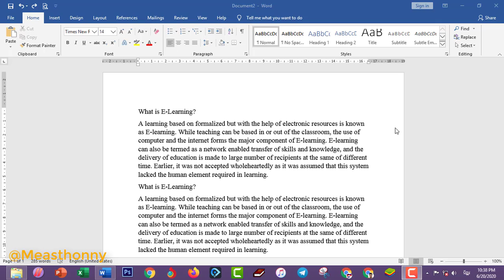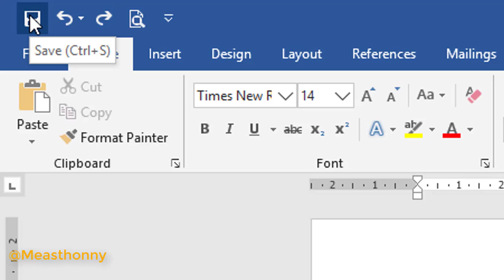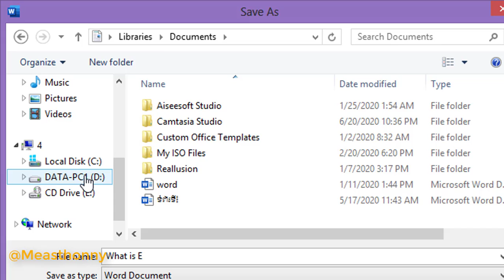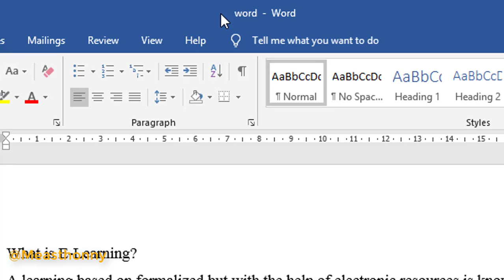8- របៀបរក្សាទុកឯកសារលើ MS. Word - How to save your document on Microsoft Word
សួស្ដីអ្នកទាំងអស់គ្នា ថ្ងៃនេះខ្ញុំមានវីដេអូមួយបង្ហាញអ្នកទាំងអស់គ្នា អំពី
។ បើសិនអ្នកទាំងអស់គ្នាមានបញ្ហាអ្វីមួយ អ្នកទាំងអស់គ្នាអាចសរសេរឬផ្ដល់ជាមតិយោបល់នៅខាងក្រោម។
សូមអរគុណសម្រាប់ការតាមដានរបស់អ្នកទាំងអស់គ្នា។
ឆាណែល Measthonny ឬ មាសធុន្នី គឺជាឆាណែលចែករំលែកនូវចំណេះដឹងដូចជា ការអប់រំ គំនិតច្នៃប្រឌិត និងចំណេះដឹងទូទៅក្នុងជីវិតប្រចាំថ្ងៃ។
This Channel Measthonny or មាសធុន្នី, is the best channel that will show about education, creative ideas, DIY ,and general knowledge everyday.